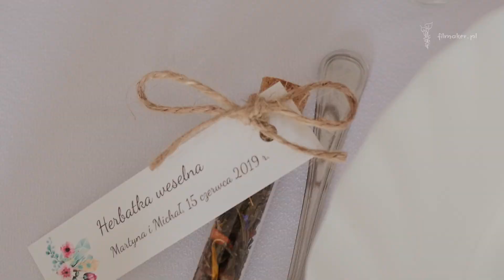Martyna & Michał Filmaker's wedding clip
Somebody to Love - Martyna & Michał on their wedding day!